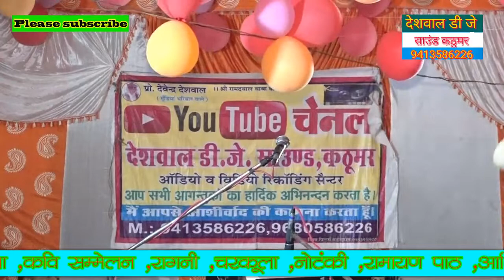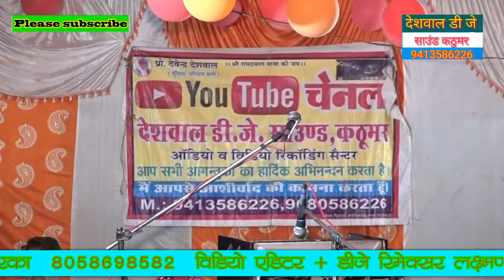जिकडी भजन नयाबास मे पंडित भूपेंद्र शर्मा जी गाई सुपर हिट कथा Nayabas jikdi Bahjn 2022Mukesh shrma Ji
पंडित भूपेंद्र शर्मा